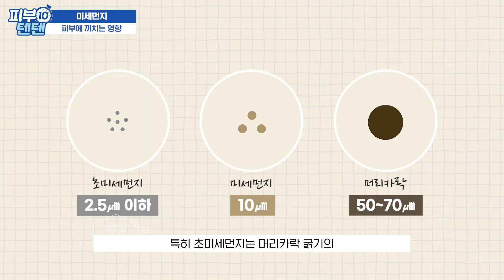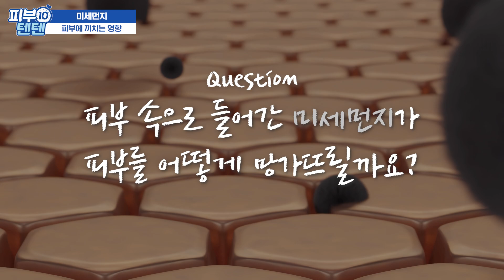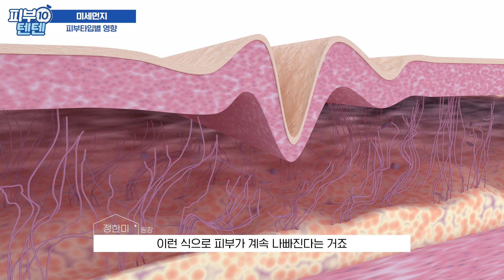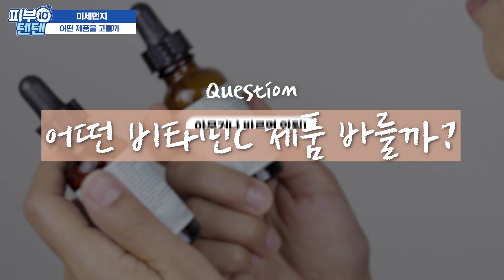(충격적인 연구결과😲) 아무리 마스크 잘 써도 이걸 안챙기면 소용이 없다고!? 미세먼지, 피부에 얼마나 안좋을까? 알려드립니다 | 미세먼지 마스크 황사 비타민C 피부과 정한미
이번 영상에서는 피부 노화의 새로운 적! 바로 미세먼지가 피부에 미치는 영향을 밝혀드립니다! 🌫️ 미세먼지가 자외선보다 피부에 더 치명적일 수 있다는 사실, 알고 계셨나요? 😱 미세먼지가 피부 속까지 침투해 염증을 일으키고, 피부 장벽을 약화시켜 결국에 우리 피부를 이렇게..!😥 그래서 준비했습니다! 특히 미세먼지로부터 피부를 지키는 핵심 방법, 이것! ✨ 이것이 어떻게 미세먼지로 인한 피부 손상을 막아주는지, 그리고 어떤 제품을 선택해야 하는지, 또 미세먼지가 심한날 피부 관리법까지 알려드릴게요!
미세먼지로부터 피부를 지키고 싶다면, 오늘 영상에서 알려드린 피부 관리법을 꼭 따라 해보세요! 😊

(광고❌) 피부과의사들 사이에서 입소문난 비타민C 앰플! 잔주름, 기미, 탄력까지 좋아질 수 밖에 없는 성분 비밀 공개! (+가성비 제품도 알려드림) 비타민앰플 CEQ 스킨수티컬즈

비타민C앰플 바르는 방법이 따로 있다😮? 이렇게 바르면 효과 없어요... | 비타민C 바르면서 궁금했던 것들 시원하게 다 알려드립니다!

✅타임라인
0:00 시작
0:39 자외선 vs 미세먼지
1:20 미세먼지 어떻게 막을까
1:30 미세먼지 막는 비타민C
1:44 피부에 끼치는 영향
3:10 피부타입별 영향
4:33 차단하는 방법
5:33 어떤 제품을 고를까
5:53 언제 발라야할까
6:06 외출 전 발라야할 것
6:14 세안 방법
6:33 피부 장벽이 약해졌을 때
6:49 미세먼지 해결법 총정리